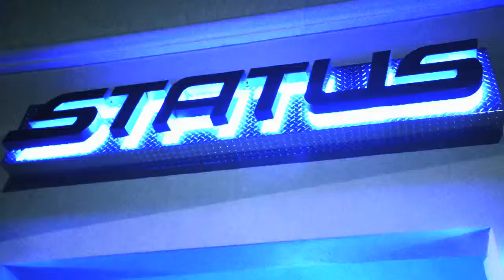Club Status 8/24/12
Elite PresentsClub
Status 8/24/12
Dir. By: www,southernsyrup.net